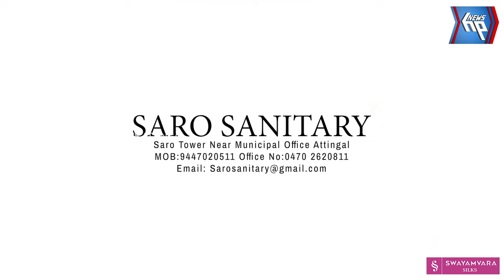വർക്കല വൃദ്ധമാതാവിന്റെ മരണത്തിൽ സംശയം;മൃതദേഹം പുറത്തെടുത്ത് പോസ്റ്റ്മോർട്ടം നടത്തി